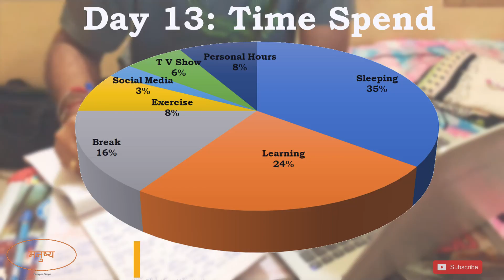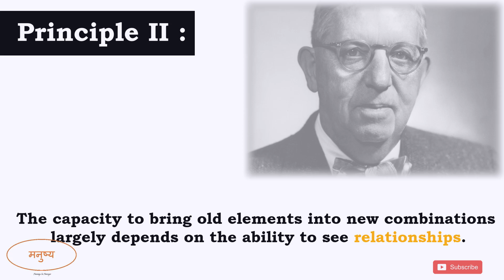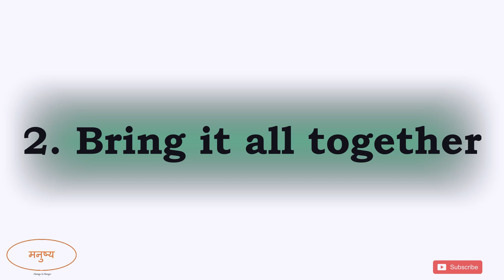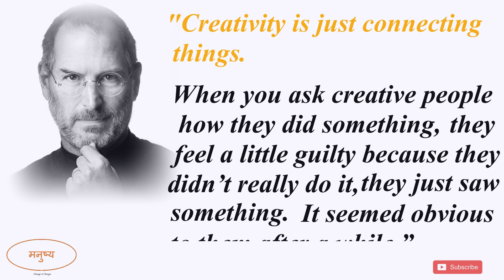How to think creatively in hindi | How to think like genius | Creativity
How to think creatively in hindi | How to think  out of the box | How to be genius and think creatively in hindi

Cultivating ideas is a process and one that we can practice producing more (and hopefully better) ideas. On the other hand, often great ideas can also just come to us whilst in the shower or in another relaxing environment.

Science hasn’t really determined exactly what happens in our brains during the creative process, since it really combines a whole bunch of different brain processes. And, contrary to popular belief, it includes both sides of our brains working together, rather than just one or the other.
How to think like a genius? Wing your creativity

 A Technique for Producing Ideas is a book written by James Webb Young who explains that while the process for producing new ideas is simple enough to explain, “it actually requires the hardest kind of intellectual work to follow so that not all who accept it use it.”

The two general principles of ideas
James describes two principles of the production of ideas, which I really like:
1. an idea is nothing more or less than a new combination of old elements
2. the capacity to bring old elements into new combinations depends largely on the ability to see relationships
This second one is important in producing new ideas, but it’s something our minds need to be trained in.

Camera Stand
Mobile holder for stand

Keywords to search the video:
How to become creative
how to think creatively
How to get great ideas
how to be more creative
How to think  out of the box
How to think like a genius
How to think like Steve Jobs
How to increase creativity and imagination
How to increase creativity in hindi
How to increase the creativity of mind
How to increase creativity skills,
How to increase creativity,
how to increase creativity level
creativity increase techniques,

Participate with us in this learning marathon and be a part of this incredible journey.

Jay Hind!

2. Science of great Ideas
6. Why we get ideas in shower